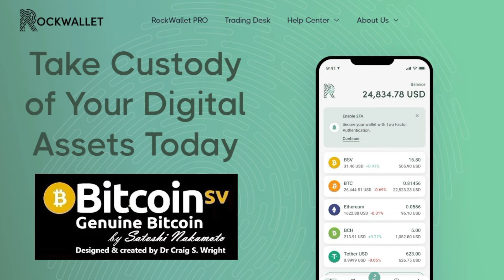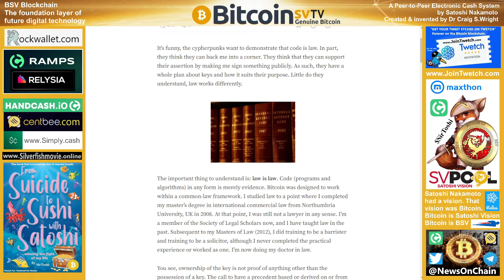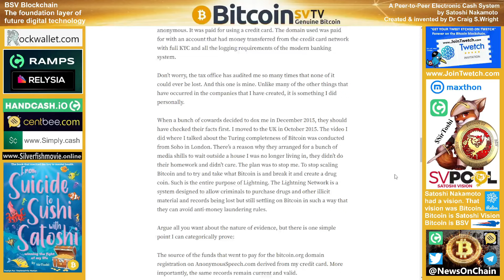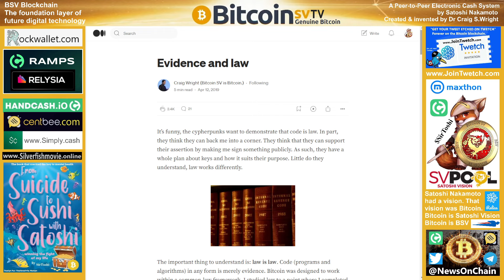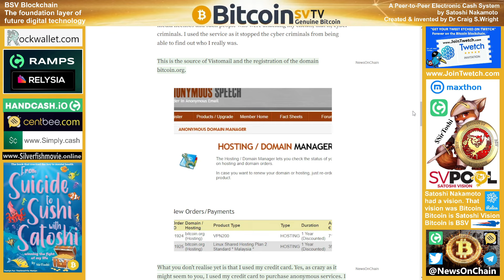News: CSW & The COPA Case